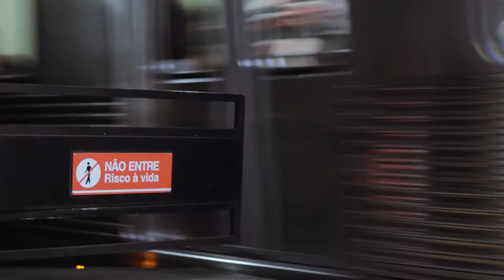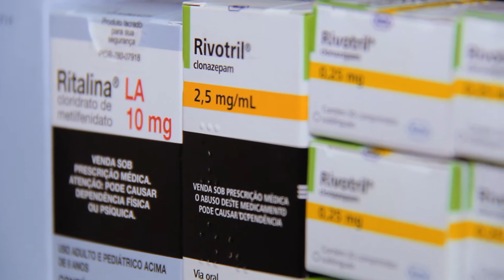Trailer Sem Tarja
Documentário de 70 minutos que aborda o processo de medicalização no Brasil.

Direção: Rafaela Uchoa
Roteiro: Márcia Luiza Araújo e Rafaela Uchoa
Direção de fotografia: Rafaela Uchoa
Câmeras: Alfredo Mascarenhas, Glauco Barboza, Rafaela Uchoa e Valnei Nunes.
Produção: Jaicla Silva, Júlia Saba, Rafaela Uchoa, Uillian de Castro.
Som direto: Rafaela Uchoa.
Edição: Márcia Luiza Araújo
Finalização: Bruno Massato
Edição de som e mixagem: Eduardo Ayrosa
Performance: Angelo Thomaz
Edição teaser: Glauco Barboza e Rafaela Uchoa.
Projeto gráfico: Bárbara Gesteira.